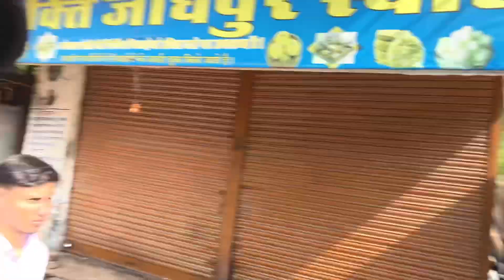Final salasar aa gye 🥰Jai Sri ram 🙏part 3